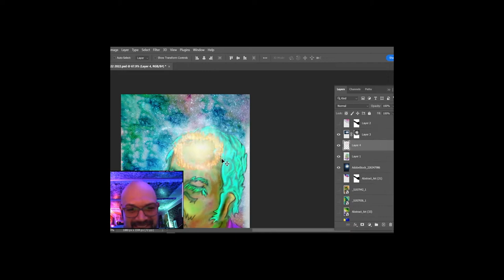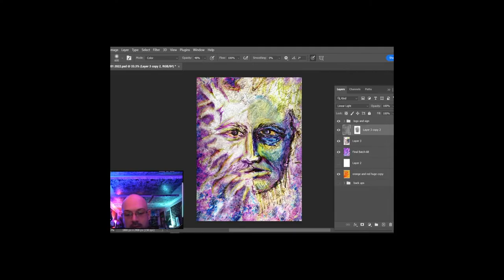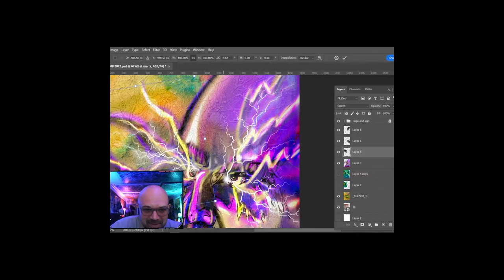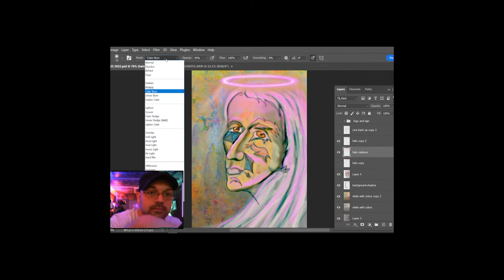Hells Kitchen NFT Gallery June